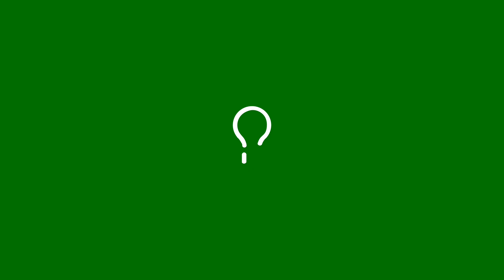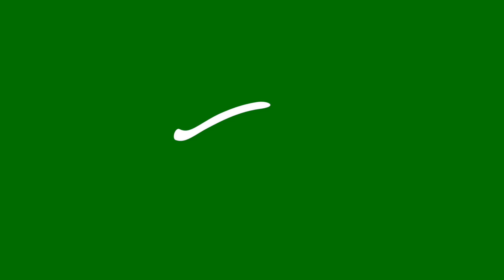Free 60 Shapes green screen - FCP motion Graphics